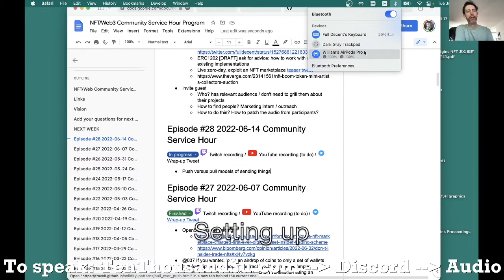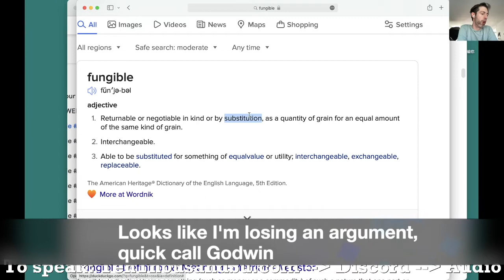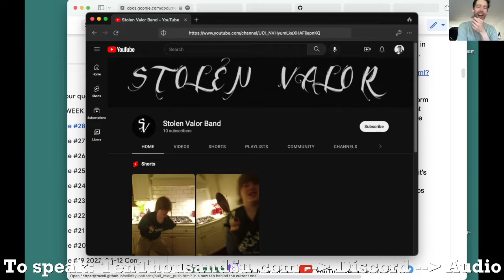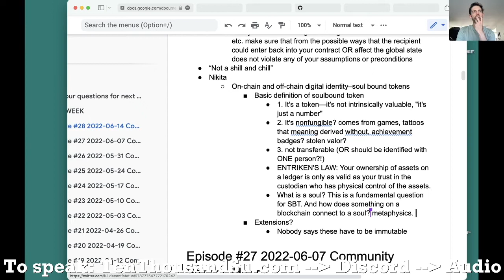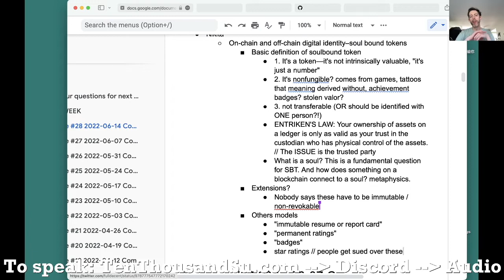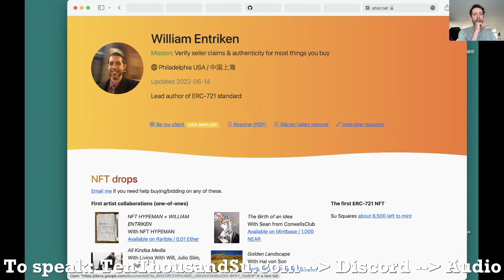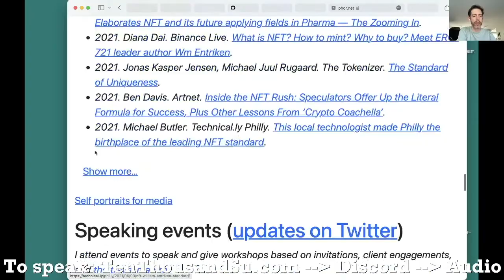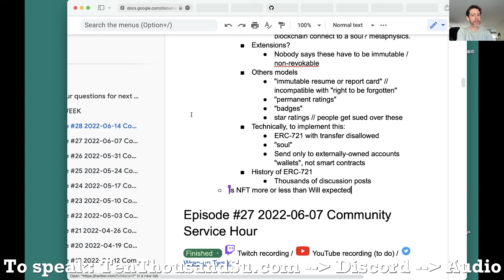Episode 28—Soulbound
00:00 Intro
00:40 Pushing Ether sends control
02:38 Full disclaimer if you want to push ether
03:31 Soulbound tokens, good or bad?
04:52 Can soulbound tokens be fungible AND nonfungible?
07:51 Star of David is a soulbound token?
08:32 What tattoos are soulbound tokens? not all
09:28 Should soulbound tokens be transferrable?
13:54 Soulbound does not require immutable
14:13 How do you connect to a soul?
15:38 Deep into the metaphysics of souls
20:00 China social credit system
20:47 The SBT use cases
25:54 A personal, question did you overestimate or underestimate what was coming?

Episode 28 originally aired 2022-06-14.

JOIN TUESDAYS AT 6PM NEW YORK
links & notes for this episode
With your cohosts William Entriken and Daniel Tedesco

3D element ETH, hexagon, motion graphics by Gisela Leyva